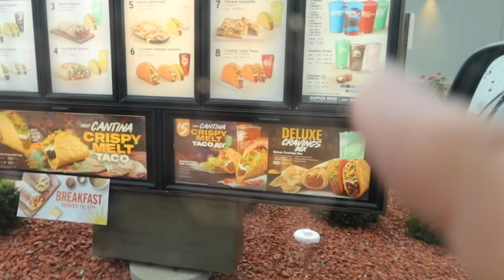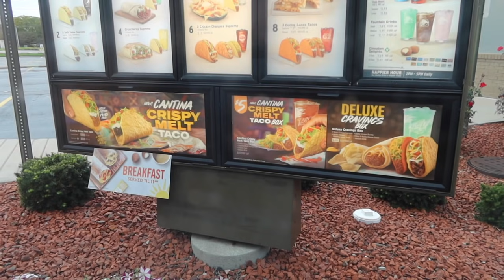TACO BELL CHERRY TWILIGHT FREEZE REVIEW!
Today I reviewed Taco Bell's Cherry Twilight Freeze!

Our New Podcast The Boogeyman Besties!

Peter Monn
Indianapolis, Indiana
46250